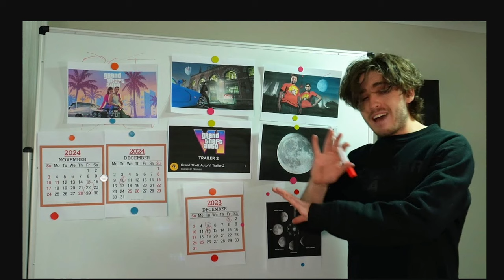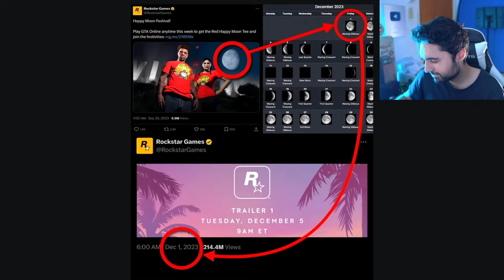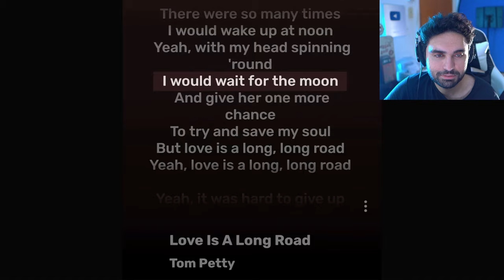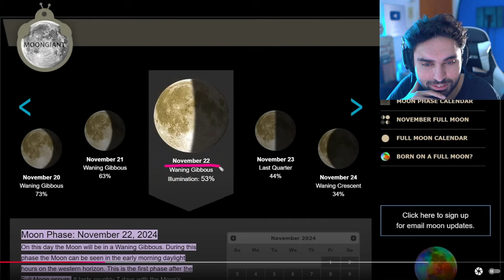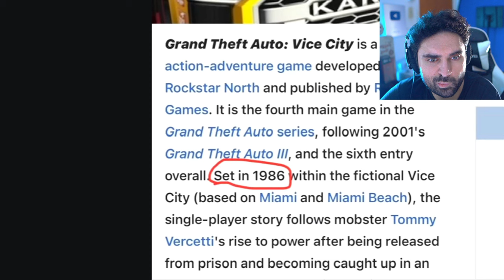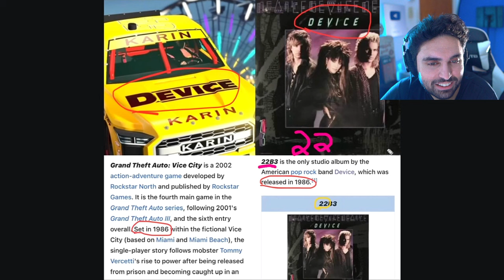GTA 6 TRAILER 2 Teaser just Dropped... 🤯 (We Were WRONG) - GTA 6 Gameplay & GTA 6 PS5 Pro & Xbox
All ULTRA REALISTIC Games in Unreal Engine 5 coming out in 2024 | PS5, Xbox Series X, PC